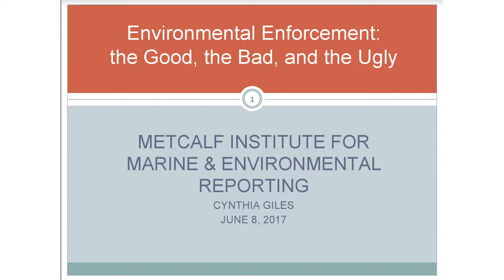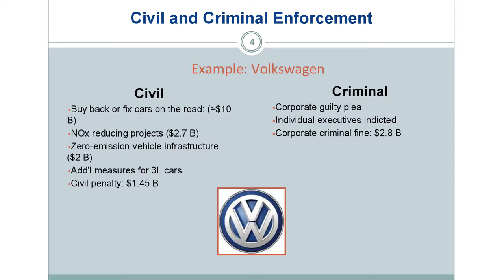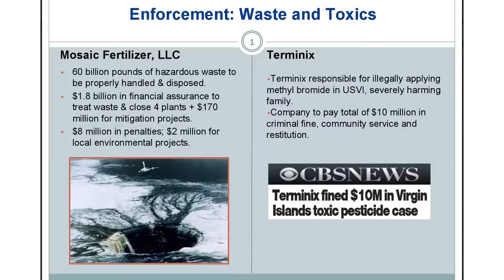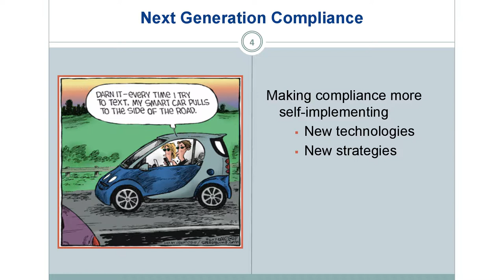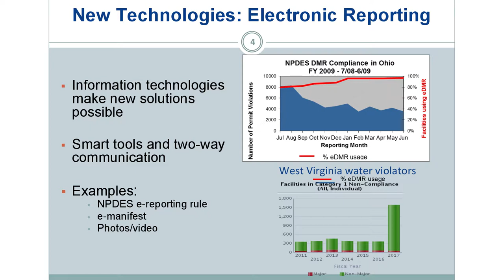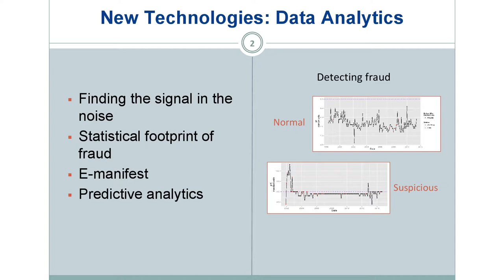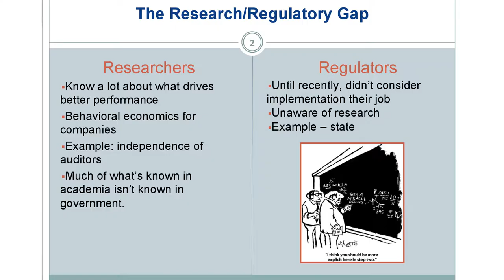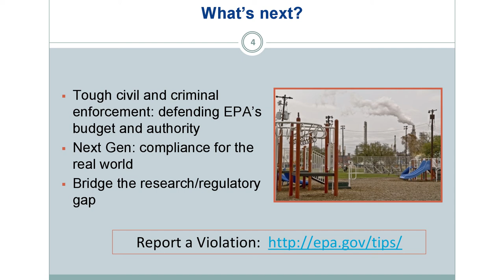Cynthia Giles - The Good, the Bad, and the Ugly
As part of Metcalf Institute's 2017 Annual Public Lecture Series, Cynthia Giles, Former U.S. EPA assistant administrator, talks about the past and future of essential environmental protections for communities across the country.